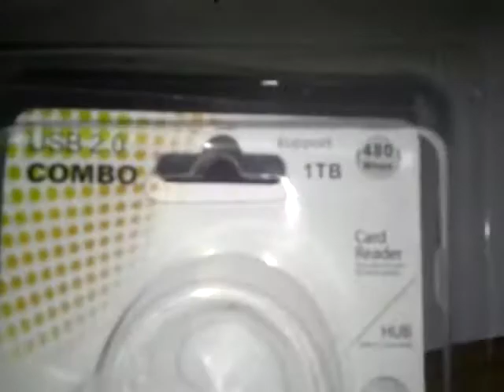Combo USB Hub Card Reader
High Speed Combo 5-port USB 2.0 Hub Card Reader - BLACK
SD card up to 128GB, TF card up to 128GB, the two can not be inserted simultaneously
3 USB 2.0 ports, you can expand your laptop by connecting mouse, keyboard, flash disk, etc.
Plug and play, easy to use and carry
Lightweight and portable design, perfect for saving space and carrying
100% recommended buy GEARBEST.COM